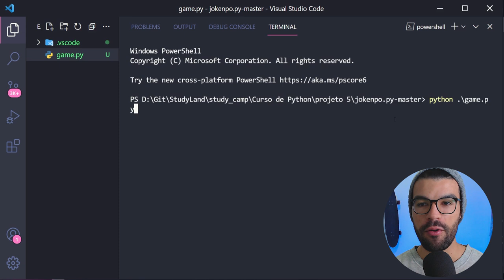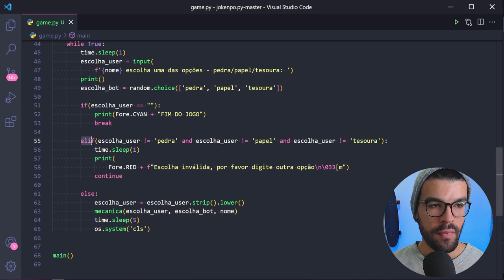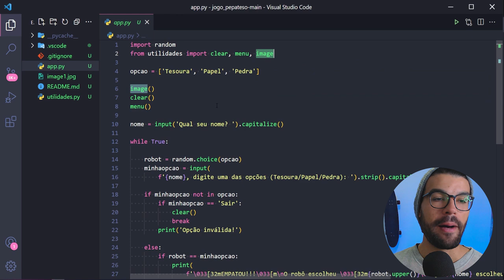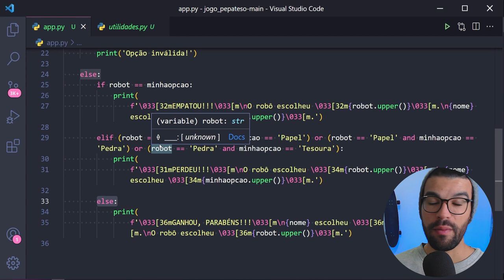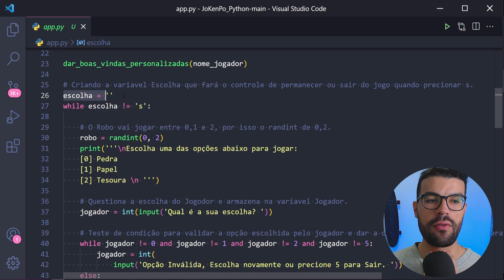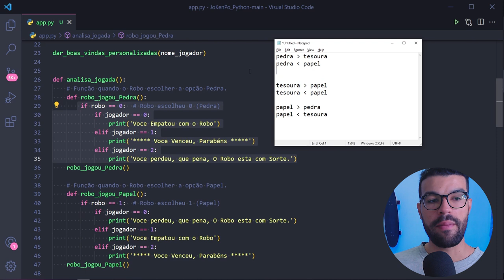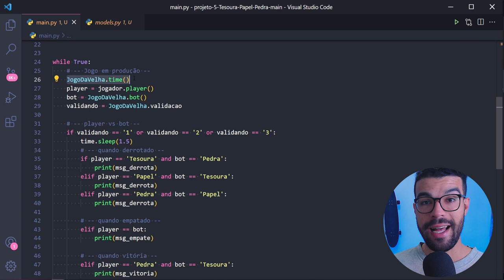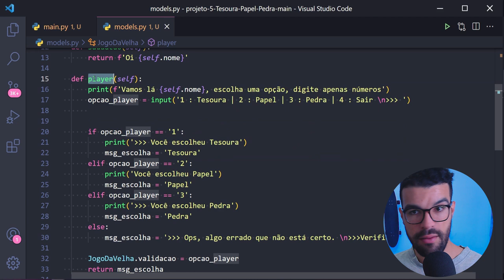RECRIARAM o Jogo Pedra Papel Tesoura c/ Python USANDO BOTS!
Neste vídeo vou mostrar como meus alunos recriaram o jogo pedra pape e tesoura com python nestes projetos intermediarios em python. Para você que gostaria de ver exemplos reais de projetos em python, ou como é possível criar jogos em python  este vídeo vai te dar várias ideias de software para você poder começar a criar suas próprias aplicações usando python. Eu não jogo muito, mas adoro ver pessoas criando jogo em python então vamos lá!